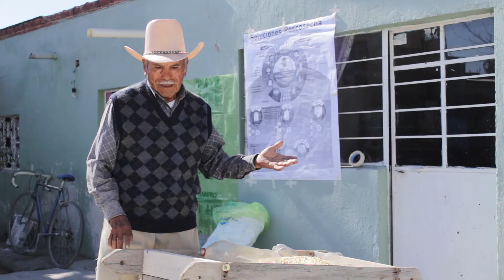Testimonial del productor Florentino Sánchez Mendoza - PROAGRO Productivo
Conoce más sobre los cambios que ha generado PROAGRO Productivo–Acompañamiento Técnico en el Estado de México a través del testimonial del productor innovador Florentino Sánchez Mendoza y del ingeniero Rodrigo Hernández González.

Sigue todo lo referente a PROAGRO Productivo con el hashtag